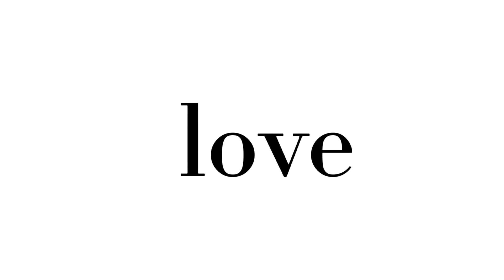"L O V E " || short animatic [▪︎read the description▪︎]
hello uhh I use capcut and flipclip for this so yeah btw

if u really look in the  vid as u see in the start of it make sure to pause to understand bcs this is not a gay couple or lesbian or straight shit these characters are just made for the love and effection between them not their genders please understand :)..

I dont want to get attack by homophos or ppl accusing this is gay
btw their pronounce both are" they/them"

       please understand my loves

and dont u fucking dare included religion in this thing I dont want to be having an argument with any of you

but besides from that hopefully u enjoy this short animatic I will try to make more in the future if I have the right motivation tho :')